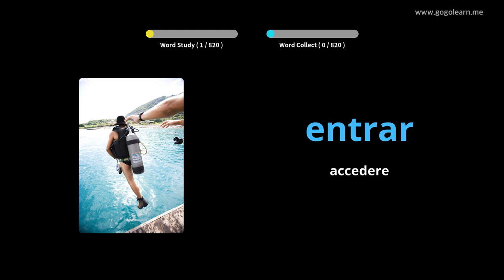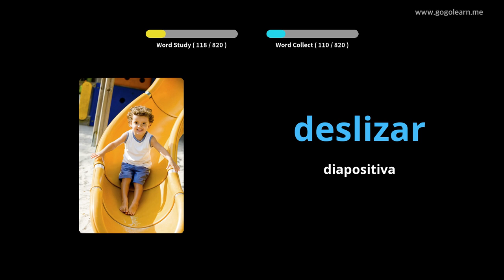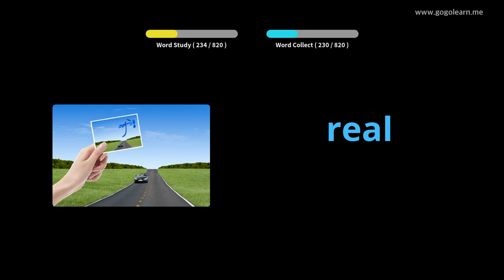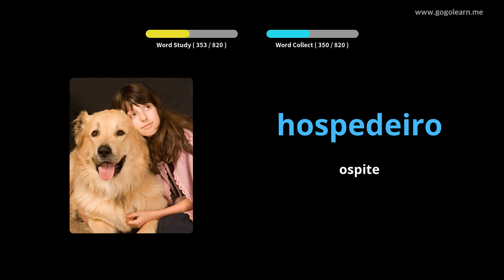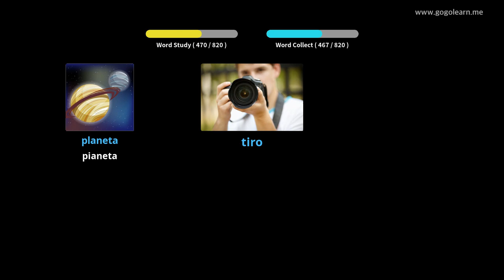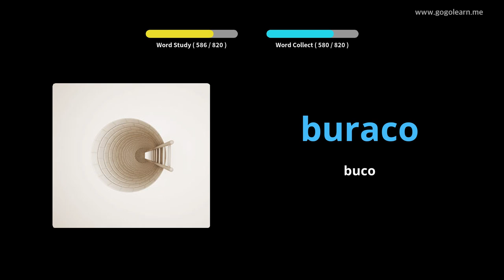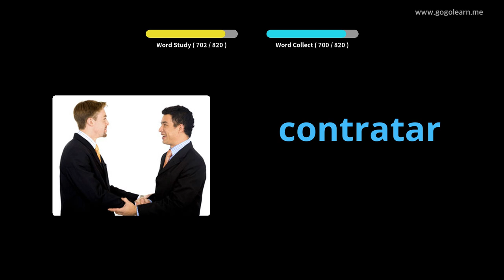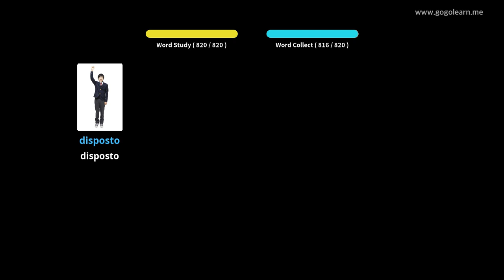Impara il Portoghese Attraverso Le Immagini |Vocabolario Portoghese Ascoltare Mentre Dorme | Golearn